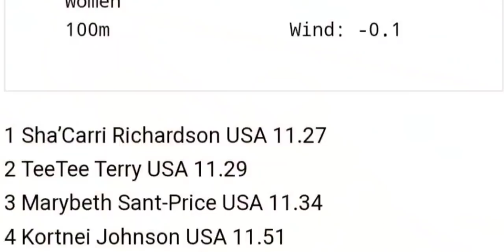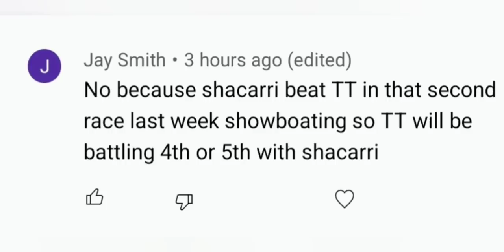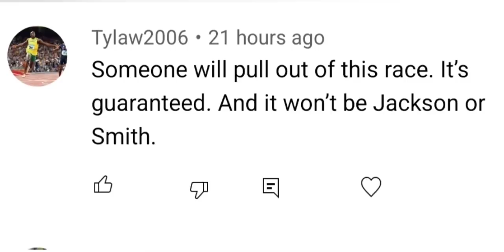SHA CARRI TT TERRY TEAHNA DANIELS VS ELAINE THOMPSON, JACKSON & BRIANA WILLIAMS. USA VS JAMAICA!!!